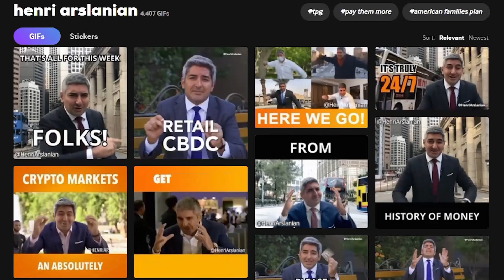2021 Bloopers - Henri Arslanian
My 2021 annual bloopers are out! A montage of the many funny and not glamorous moments that take place behind the scenes whilst I am filming your Crypto Capsules!

Suggest you turn on your audio, sit back, relax and enjoy some of these funny moments!

A huge thank you to all of my sponsors who made all of my educational content possible this past year including Crypto.com, EQONEX, Q9 Capital, CoinMENA, YIELD App and ACX Solutions International.

And a special thank you to the entire team at Funday for all their support in producing my content. I know that I am a very demanding client so I appreciate their patience and support! You will see their lovely faces at the end of this video!

Love this blooper video? You can find blooper videos from previous years on my YouTube page: